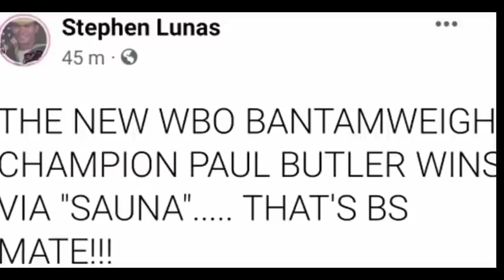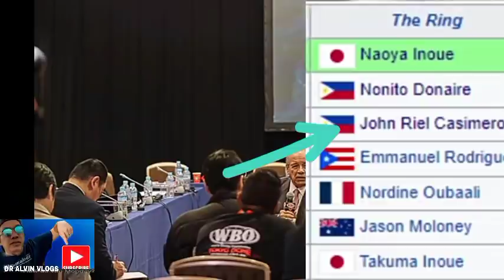ABA!! CASIMERO GAGAWIN NG MANDATORY NI BUTLER!!? WBO RESOLUTION MAY MALI!PRESIDENTE NG WBO DI PABOR!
Wbo resolution mukhang may mali.. Mali ang date ng Approved May23 2022 pa. Naku po!!

                 Wbo

PEACE!